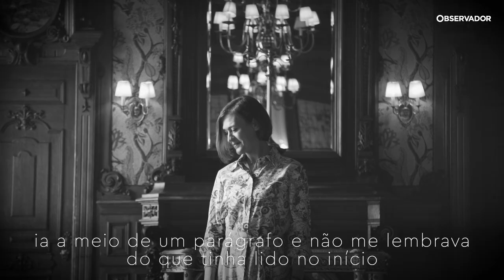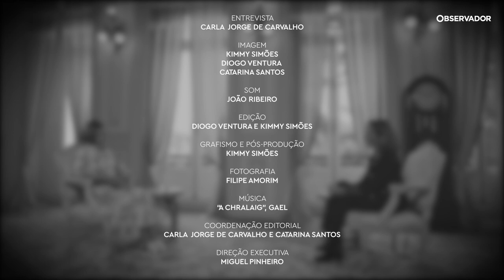"Se aguentares, vais provar o quê?" Fátima Lopes no 'Labirinto - Conversas Sobre saúde Mental'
Tinha um ritmo de trabalho que não lhe deixava "um único dia para respirar". Levou tempo a juntar os sintomas e a perceber que tinha mesmo de procurar ajuda. Fátima Lopes está este sábado no Labirinto